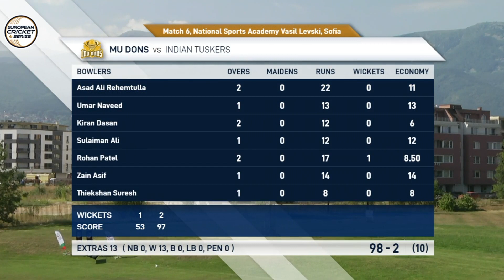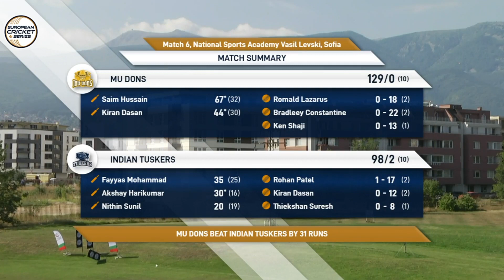Match 6 - INDT vs MUD | Highlights | European Cricket Series Bulgaria Day 2 | Bulgaria 2020